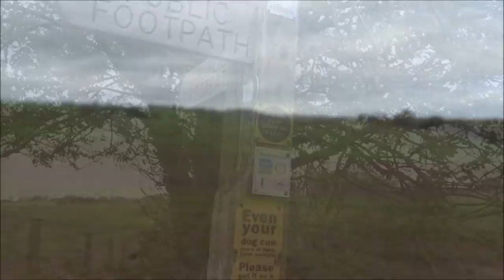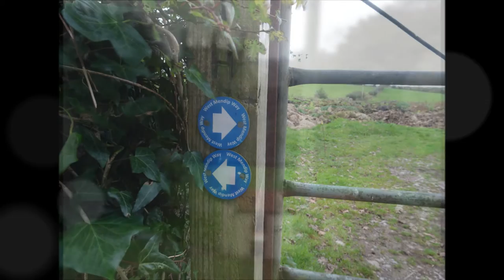Westbury Sub Mendip Hike to Wells,Part III,'Priddy'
Leaving the muddy fields and following a quaint country Lane to the village of Priddy---an ancient medieval village that boasts a brilliant annual fair and market but sadly the pub on the green is no more but tucked away is another great pub. I am heading for the church of St Laurence---It is a very grey day and breezy--hence some sound interference---The last time I visited here I arrived in my old campervan 'Alberta'---I do miss my van